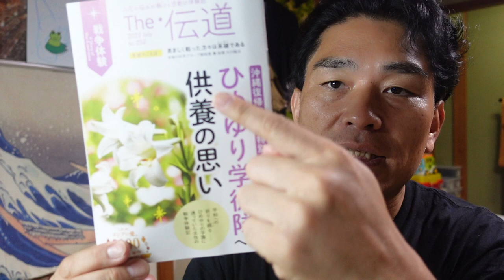【隠居TV】幸福の科学「伝道」ひめゆり学徒隊